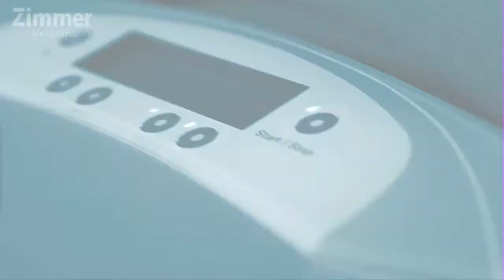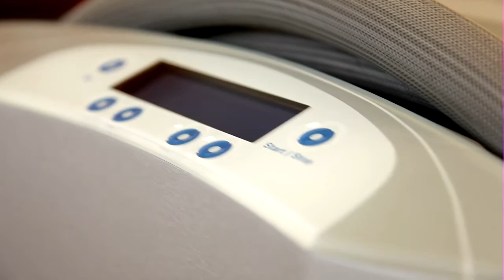Zimmer Cryo6 | New Generation of Skin Cooling